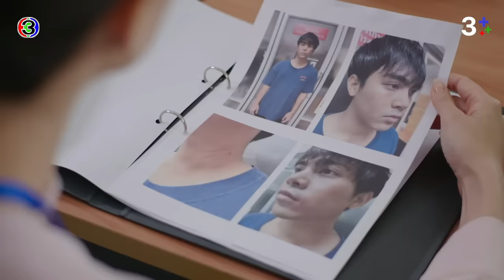FIN | พี่จะแจ้งตำรวจมาช่วย แต่เขียนข้อความยืนยันให้หน่อย | ในวันที่ฝนพร่างพราย EP.4 | 3Plus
ยามสายฝนโปรยปราย หัวใจที่แห้งแล้งก็พลันผลิบาน ปลายฝน นักสังคมสงเคราะห์ผู้ทุ่มเทให้แก่การช่วยเหลือเด็กและผู้หญิงที่ถูกทำร้ายจึงได้รู้จักกับมาวิน เด็กหนุ่มที่พาแม่หนีร้อนมาพึ่งเย็นที่มูลนิธิที่เธอทำงานอยู่ เด็กหนุ่มหวังให้ตนและแม่หลุดพ้นจากพ่อที่ทำร้ายคนในครอบครัว ทว่าผู้เป็นแม่จากไปกะทันหัน โลกของเข้าก็พลันพลิกคว่ำคงเหลือเพียงปลายฝน ที่เป็นหลักยึดให้เขาลุกขึ้นก้าวต่อไป ปลายฝนรู้ว่าความผูกพันอาจเป็นสายน้ำอ่อนโยนที่ช่วยชโลมจิตใจหรืออาจเป็นสายน้ำที่เชี่ยวกรากที่ทำลายชีวิตได้ภายในเสี้ยววินาที เธอจึงไม่อาจปล่อยให้ความสำพันธ์ดำเนินต่อไป เส้นทางที่เติบโต ของเขาและเธอ จะกลับมาบรรจบกันอย่างไร หลังจากที่ใจของวินยับเยิน กับอดีตที่ผ่านมา คนทุกคนล้วนมีอดีต ทั้งเข้าและเธอก็เช่นเดียวกัน

บทประพันธ์โดย : ภาพิมล
บทโทรทัศน์โดย : จินโจว, นิตินันท์ สุภาพพงษ์ และปิยพร วายุภาพ
กํากับการแสดงโดย : ชุดาภา จันทเขตต์, ภัสส์ชนกภร ทิพย์ศรี
ผู้ผลิตโดย : ชุดาภา จันทเขตต์ และปิยะ เศวตพิกุล
บริษัทผู้ดำเนินการ : โซนิกซ์ บูม 2013 จำกัด (SONIX BOOM 2013 Co.,Ltd)